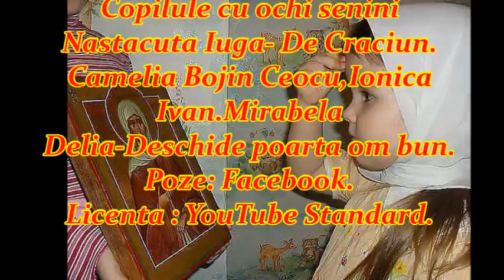Nasterea Domnului !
coloana sonora :Ionut Fulea- Copilule cu ochi senini
Nastacuta Iuga- De Craciun.
Camelia Bojin Ceocu,Ionica Ivan,Mirabela Delia- Deschide poarta om bun.
Poze : Facebook.
Licenta: YouTube Standard.